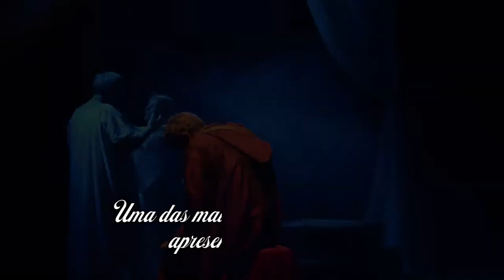Teatro Há Dois Mil Anos - 21/03/2015 - Dias da Cruz/RS